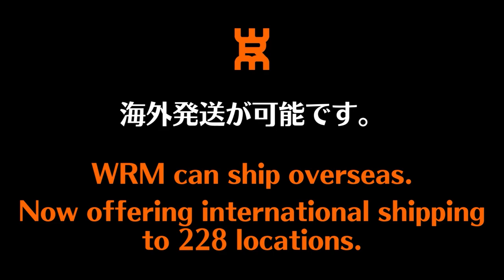【卓球丼流】カットを安定させる3つの秘密｜カットマン 卓球丼【卓球知恵袋】